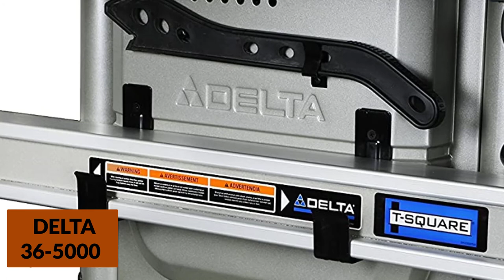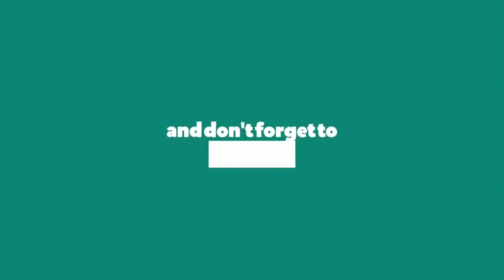Best Contractor Table Saw 2024 [Buying Guide]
Best Contractor Table Saw 2024

Jump to the Section:
DEWALT (DWE7491RS) 10-Inch Table Saw Reviews.
Shop Fox W1819 3 HP 10-Inch Table Saw Reviews.
Jet 708492K JPS-10TS, 10-inch Proshop Tablesaw Reviews.
Delta 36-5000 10-Inch Left Tilt Contractor Saw Reviews.
Powermatic 1791230K 64B Table Saw Reviews.